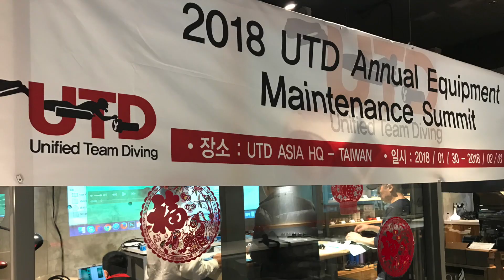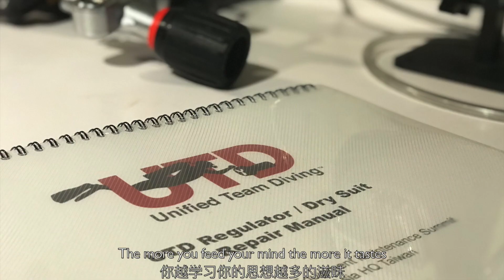UTD Asia Equipment Maintenance Summit 2018